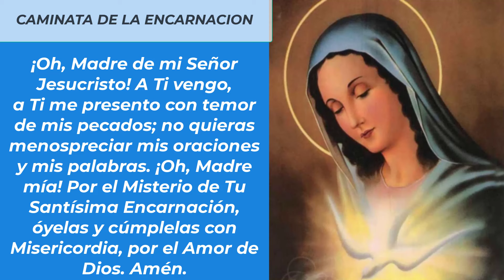LA CAMINATA DE LA ENCARNACION (10 DE ABRIL)